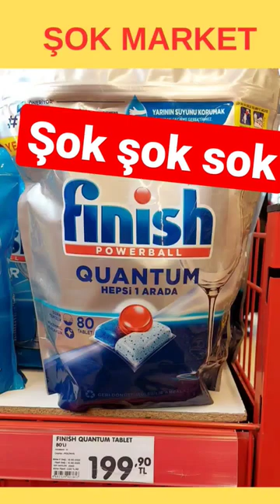ŞOK MARKET GÜNCEL İNDİRİM